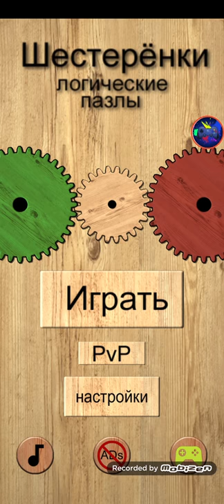Gears logic puzzles Level 1-10